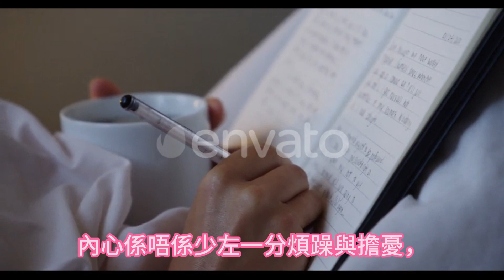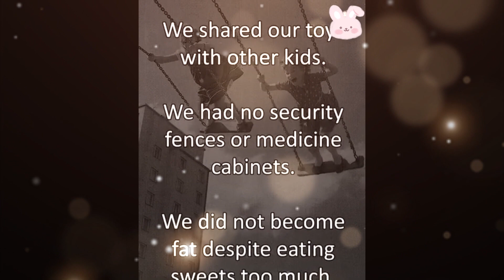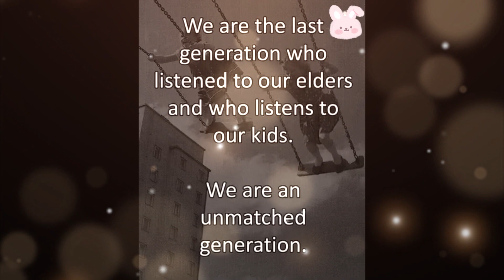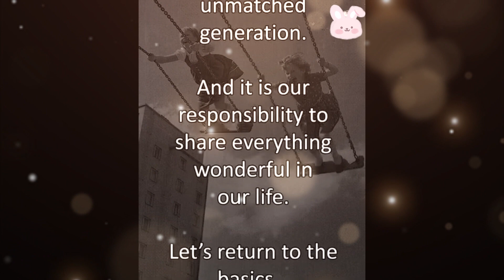無懼推介IL DIVO暴露年齡 梁朝偉 Wyman 30年合照 閱歷 智慧 張國榮 Aged gracefully 黃子華 藍藍綠綠孔雀石綠 世事變遷 back to basics 小角度大世界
大家好～歡迎嚟到『小角度 大世界』：一個拒絕跟風或人云亦云，保持獨立思考、用理性嘅縱深角度配合歷史維度去分析世事嘅頻道。之前無論系講AI，抑或分析世界格局同投資市場，都係秉持住哩種原則。

我上一條片系介紹有關『Popera』以及哩種Operatic Pop演繹方式嘅其中一個知名代表『IL DIVO』，並係中間同片尾插播左佢哋以往嘅一D表演片段。我有個friend睇左條片之後，除左話『識貨』之外，仲略略提左我一句：『老友，你同時踢爆左自己嘅年齡組別喔』。哩句話又俾左少少靈感我拍哩條片喔～

哩條片嘅最後一部分，分享左我最近係social media睇到、描述出生於1950到1989之間嘅哩一堆所謂『老餅』嘅。裡面嘅用字好簡單，但非常之中point咁樣講到時代變遷嘅方方面面，並且總結出其實家陣貌似『先進』、『modern』、『young』嘅好多所謂『潮』嘅嘢，係唔係應該某種程度『return to basics』呢？！睇完之後，不妨寫低你嘅comment話我知：內心係唔係少左一分煩躁與擔憂，多番少少嘅寧靜同坦然？！

另外，歡迎收睇本頻道其它內容：

IL DIVO 粵語簡介 opera classical crossover pop 節選 Amazing Grace Don't Cry for Me Argentina Regresa a Mí 小角度大世界 SmallAngleBigWorld：

brics 金磚國家 前世今生 實屬美麗童話 Jim O'Neill 世紀初對世紀中嘅預言 只係投資界基於特殊意圖包裝出嚟 被地緣政治利用嘅gimmick 華格納兵變落幕 粵語 小角度大世界：

美股 俄烏 基本面vs技術指標 單一事件vs整體局勢 獨立思考 分析 無論政局或投資 切忌道聽途說 盲目跟風 人云亦云 必須保持獨立人格 思考分析 小角度大世界 SmallAngleBigWorld：

俄烏戰爭 粵語 分析 關鍵轉折 擊落匕首 瓦格納指責 僱傭兵 俄內訌 烏克蘭軍事軟實力提升 G7峰會 圍魏救趙 攻入俄羅斯 直取莫斯科 戰事本質已傾向反侵略保家園一方 戰事有望進入收官 小角度大世界：

ChatGPT Bing 內捲 内卷 粵語 人腦完胜AI 創意與個性 生活要用心 AI只有芯 用好工具 懂得思考 醬爆 一個字 絕 心有幾闊 世界有幾大 不求語出驚人 拒絕人云亦云 小角度大世界：

粵語 瘋價續推 風繼續吹 人腦創意勝AI 結合粵語風趣盞鬼 高手在民間 香港地 小角度大世界 SmallAngleBigWorld：

粵語 逃學威龍3 醒獅 武狀元蘇乞兒 三段舊電影片段 堪比諾查丹瑪斯 遠勝印度神童 香港人 百般滋味在心頭 似水流年 不可以留住昨天 留下只有思念 小角度大世界 SmallAngleBigWorld

粵語 安史之亂終結大唐盛世 擦鞋仔當道 時代喪鐘報 歷史是一面鏡 安祿山乃頂級擦鞋仔兼一級表演藝術家 古往今來 古今中外 相同性質之事往往重複出現 值得深思 小角度大世：

2023 此時此處 保育粵語 傳承廣府文化 刻不容緩 廣東話系我哋全球過億廣府人千年代代相傳嘅親生仔 引古喻今 齊桓公之死令人唏噓亦應引以為鑑 小角度大世界 SmallAngleBigWorld：